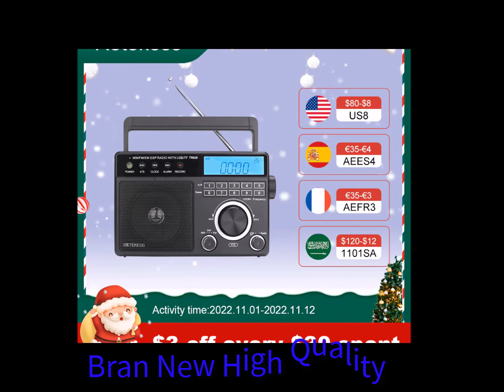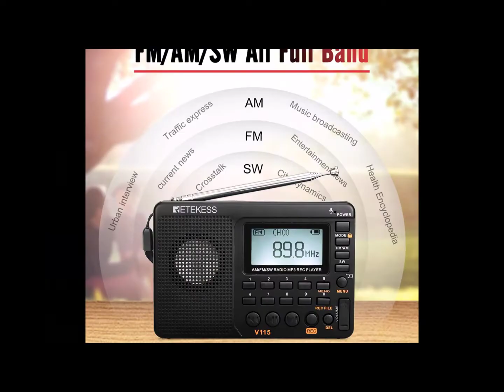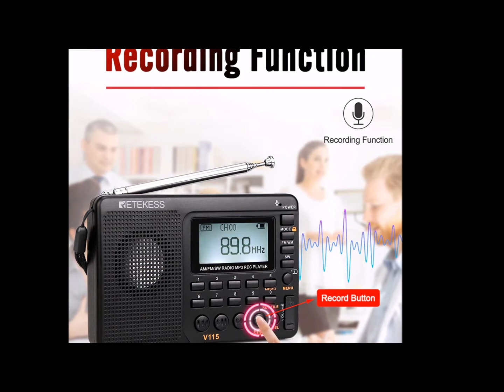Best RETEKESS Radio FM Reviews 2023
1.RETEKESS V115 Radio FM

2.TR629 AM FM SW DSP

3.TECSUN S-2000 HAM Amateur Radio

4.TR629 AM FM

5.Cmik Mk-132 Portable

RETEKESS Radio FM live,radio fm live,RETEKESS Radio FM en,radio fm srbija,RETEKESS Radio FM streaming,radio online,RETEKESS Radio FM malaysia,radio rfm,